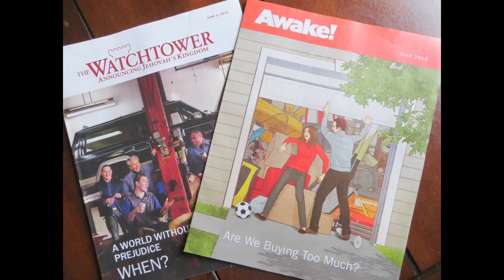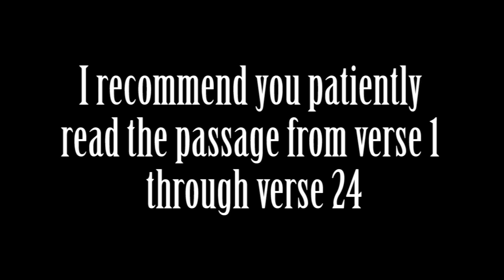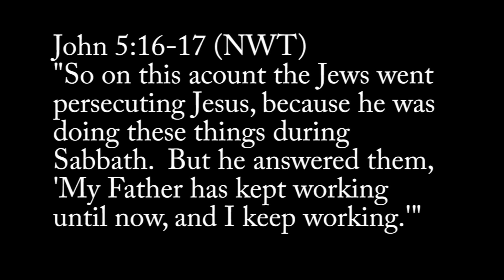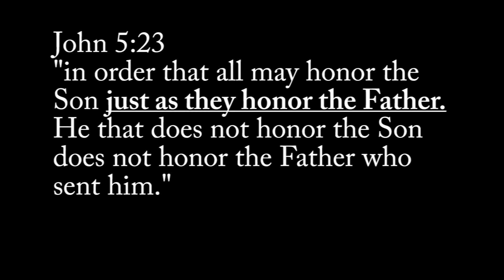What do I say when Jehovah's Witnesses come to my door?!?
Learn a SIMPLE way to answer JWs!
How to be BOLD and PREPARED the next time Jehovah's Witnesses come knocking on your door!
You will learn to use 2 questions and 1 Bible passage without memorizing a bunch of stuff.

Question 1 - is Jesus equal with God?
Question 2 - if Jesus was equal with God, what would that mean?
Bible Passage - John 5:1-24 (focusing on verses 18 and 23)

Do you want to learn MORE about Jehovah's Witness teachings?

Do you have some advice to add? Please put it in the comments section.

Only family friendly comments please (others will be removed)

If you want to support my ministry work please